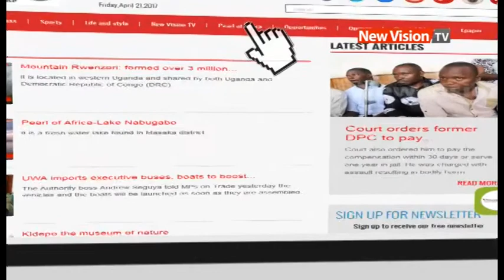NEW VISION TV: Life goes mobile in Uganda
From 40,000 phones to 22,000,000 in 20 years